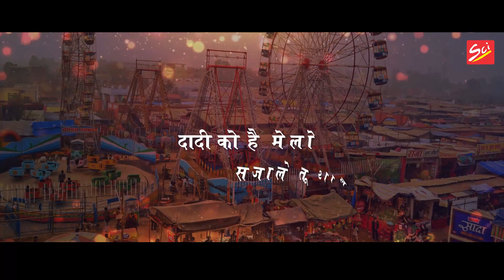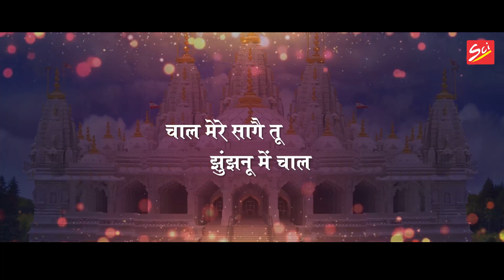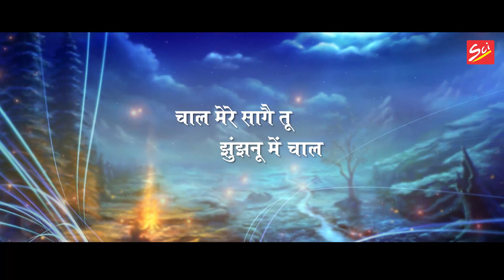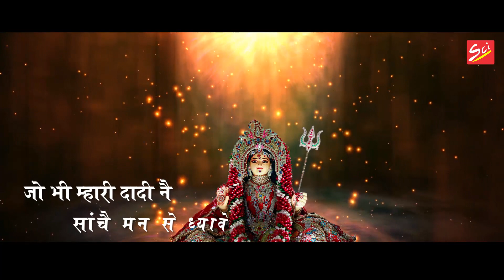नवमी Special || दादी को है मेलो || Dadi Ko hai Melo || Sanju Sharma || Nirmal Jhunjhunwala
Bhajan :- Dadi Ko Hai Melo

Singer :- Sanju Sharma

Lyrics :- Nirmal Jhunjhunwala

Video :- Narayani Creation

Copyright :- Shree Cassette Industries